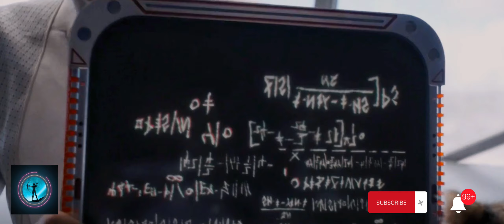How To Not Get Spoiled by Guardians of the Galaxy Vol. 3 Movie Review!!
Learn essential strategies to avoid spoilers while reading Guardians of the Galaxy Vol. 3 movie reviews. Stay in the dark about the latest Marvel blockbuster by following our spoiler-free guide. Protect your cinematic experience and discover the movie's surprises on your own terms.

guardians of the galaxy vol. 3 movie review,guardians of the galaxy vol 3,guardians of the galaxy 3,guardians of the galaxy vol 3 review,guardians of the galaxy,guardians of the galaxy 3 review,chris pratt,james gunn,mcu,guardians of the galaxy vol. 3